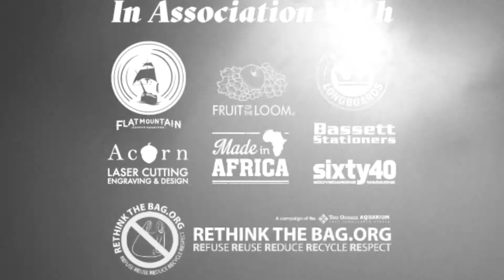tand promo 2014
The Tand Invitational promo video i made for this years comp. Filmed by Wilder Schultz
Footage Licensed by the Tand Invitational
Editing done by Jandre Coetzee
Song: Black Rebel Motorcycle Club - Beat The Devil's Tattoo